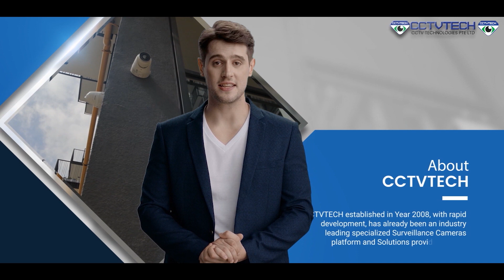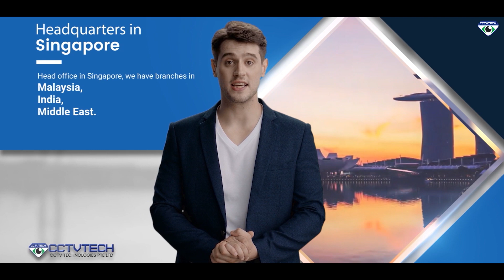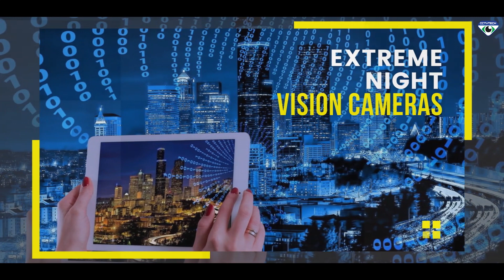CCTVTECH P Corporate Video 2023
CCTVTECH Video presentation 2023